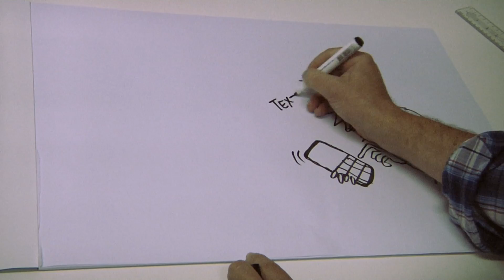Communication is key with Warren Brown (Part 2)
Cartoonist Warren Brown takes another look into the communication process and gives some tips and tricks on how to communicate better with your boss.